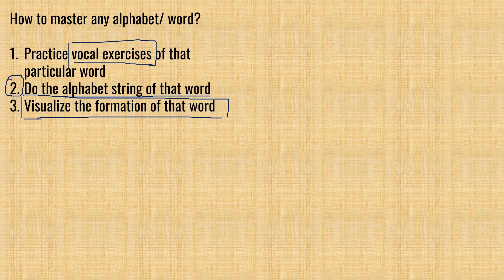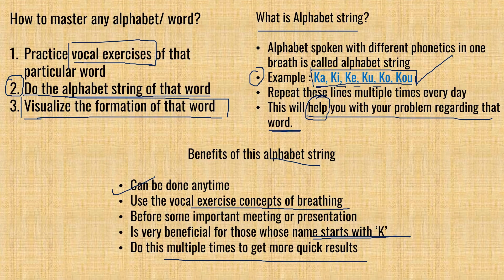Alphabet practice for stammerers | K alphabet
Alphabet practice is essential for every stammerer.
More videos will follow for more alphabet.

Leep practising and work on yourself before it is too late.